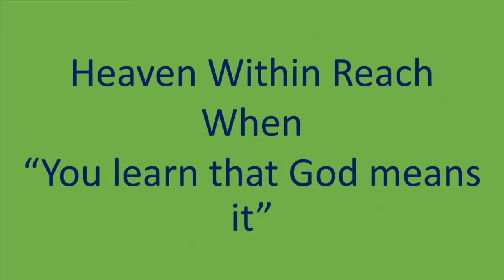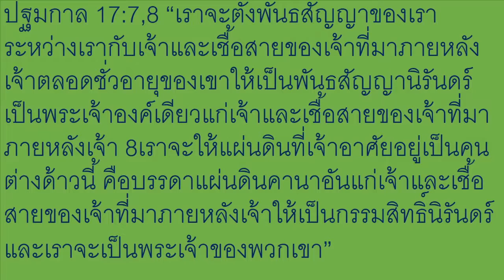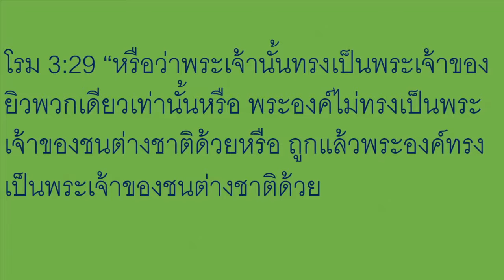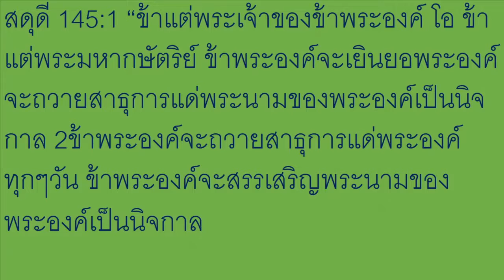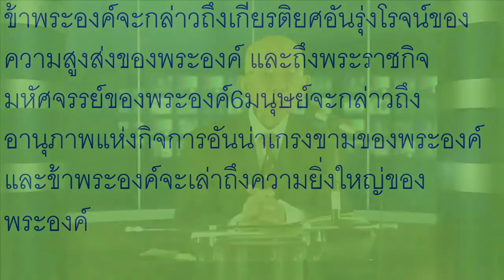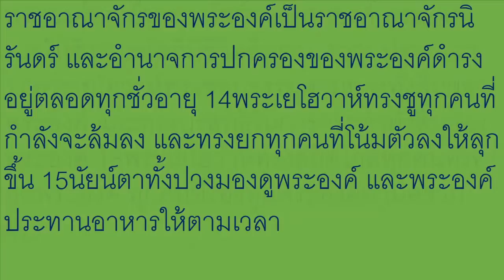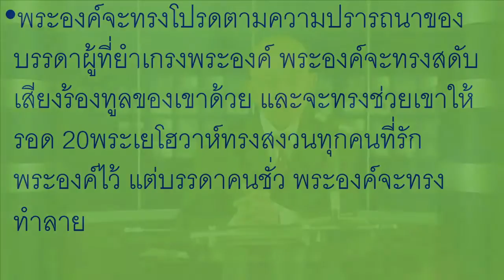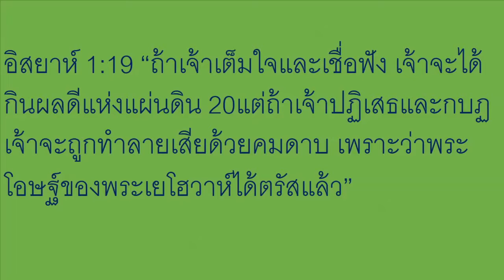ท่านเรียนรู้ว่าพระเจ้าจริงจัง (God means it)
แผ่นดินสวรรค์แคดเอื้อม
เมื่อ
“ท่านเรียนรู้ว่าพระเจ้าจริงจัง"